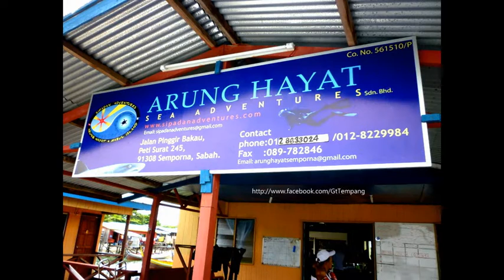Yellowfin Tuna Monster Semporna Sabah...